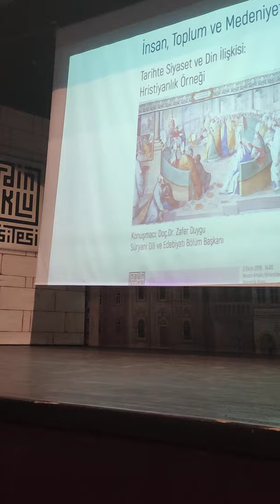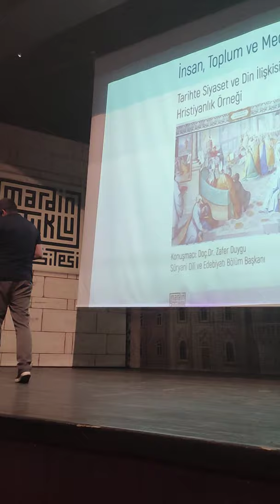Konferans: Tarihte Din-Siyaset İlişkisi: Hıristiyanlık Örnegi"